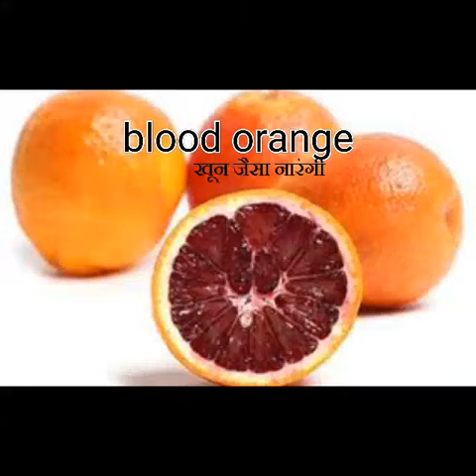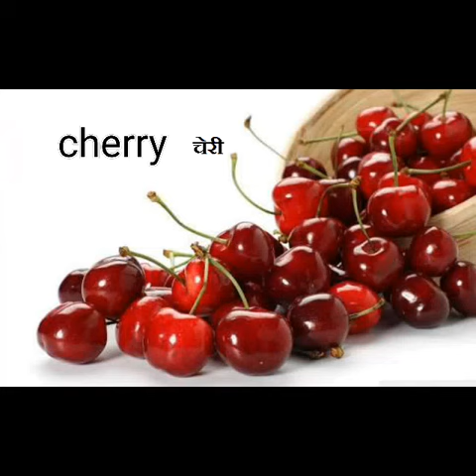Fruit name in Hindi and English with pic,फलों के नाम हिंदी और अंग्रेजी मे तस्वीर के साथ